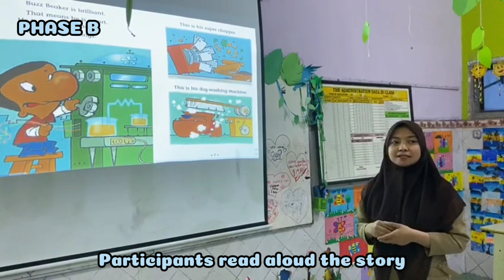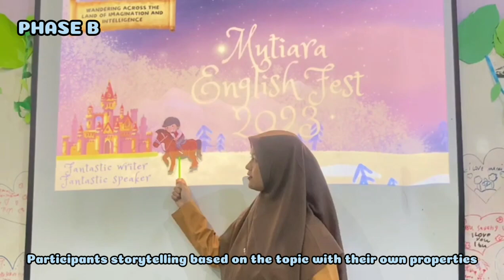MEF TUTORIAL PHASE B-ROUND OF TOP 15